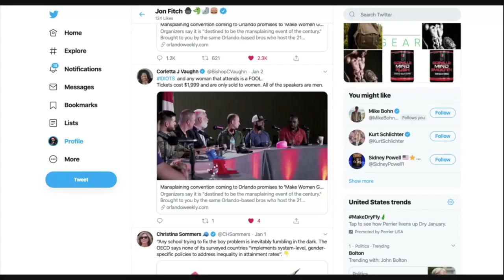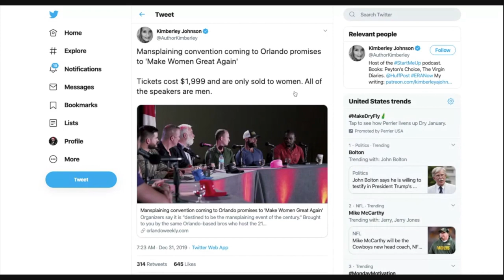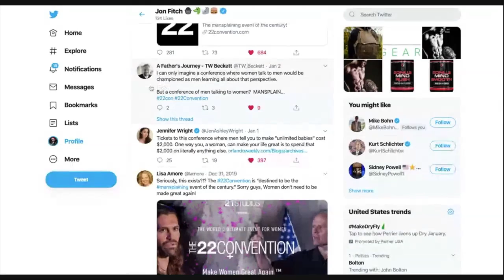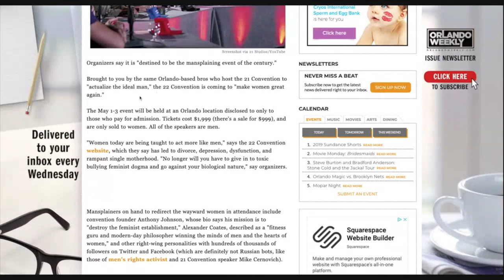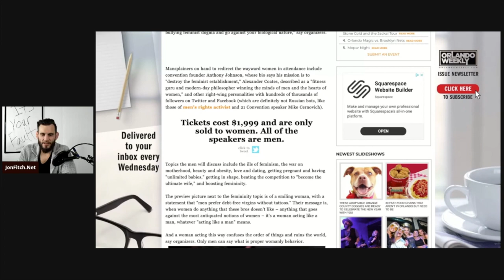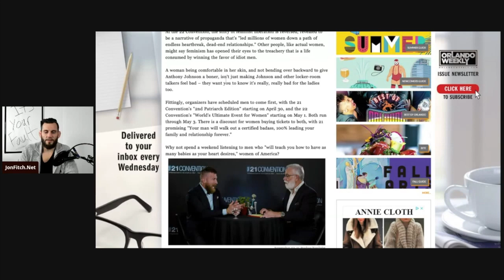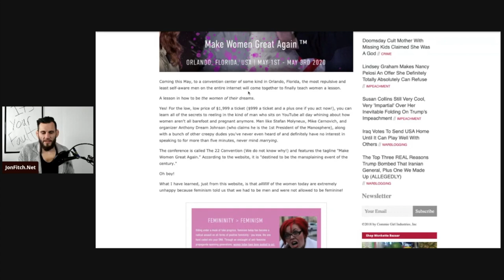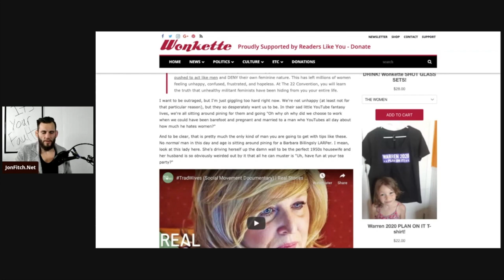Feminist REEEEE over Mens Conference for Women | Jon Fitch | 21 Replay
About the video:

MMA legend Jon Fitch discusses The 22 Convention and "Make Women Great Again" phenomenon.